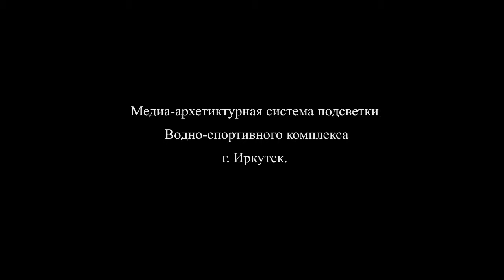VTEAM Flexible Soft DMX led strip RuDot for Russian Swimming Pool